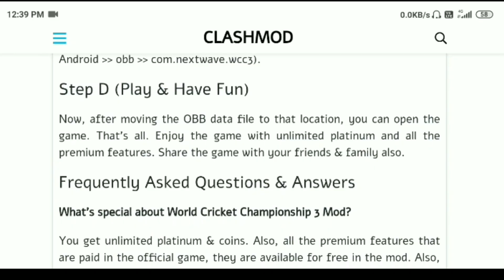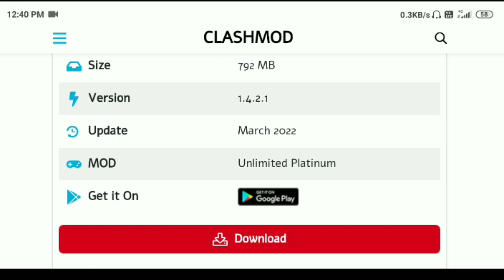Wcc3 Mod Apk 1.4.4 Everything Unlocked || Wcc3 Mod Apk Latest Version